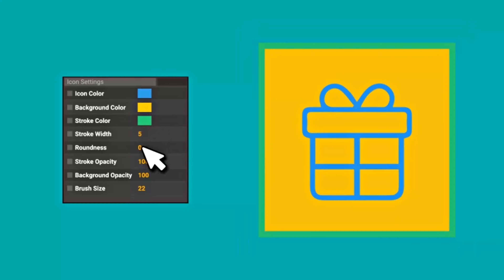Home Appliance Icons and Elements | After Effects Project Files - Videohive template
Easy setup and quick customizing!

 Last Update 8 February 17 Created 8 February 17 After Effects Version CC 2015, CC 2014, CC, CS6, CS5.5, CS5 Files Included After Effects Project Files Universal Expressions Yes Resolution Resizable File Size 4MB Media Placeholders 61 Tags apartment, appliance, design, domestic, elements, equipment, home, icons, indoors, interior, kitchen, modern, people, refrigerator

download Home Appliance Icons and Elements | After Effects Project Files - Videohive template